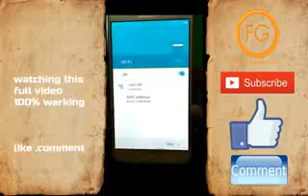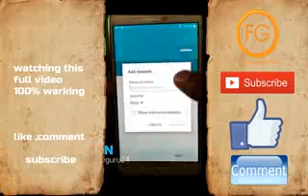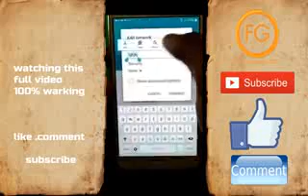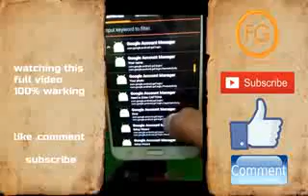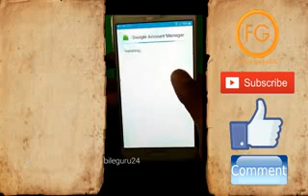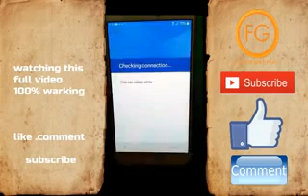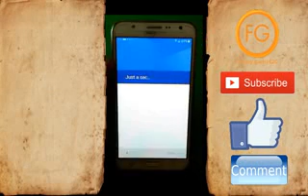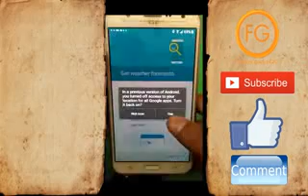Samsung SM J700F FRP Unlock google account bypass Winthout any Software Latest Trick 2018